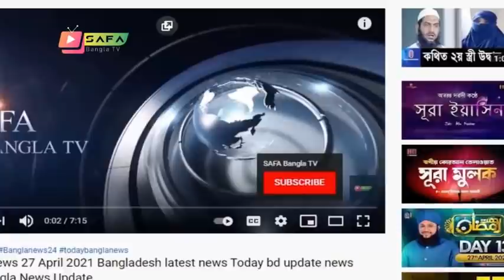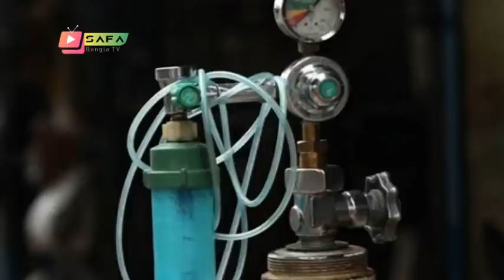Bangla News 07 July 2021 Bangladesh latest news Today update news SAFA Bangla News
Bangla News 07 July 2021 Bangladesh latest news Today update news SAFA Bangla News bangla news,today bangla news,latest bangla news,

news channel,
bangla news,all bangla news,
political news,
awamilig,
bnp,রাজনীতি,bnp news,politics,
প্রধানমন্ত্রী,খালেদা জিয়া,শেখ হাসিনা,
আওয়ামিলিগ,বিএনপি,তারেক রহমান,
bd news ,bangla news 24,
news